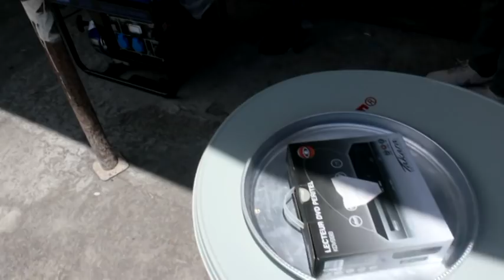NIOUMAMILIMA 2019 HICHIMA AMED HASSANE & ZAINABA ALI